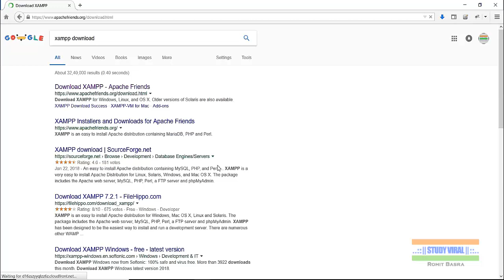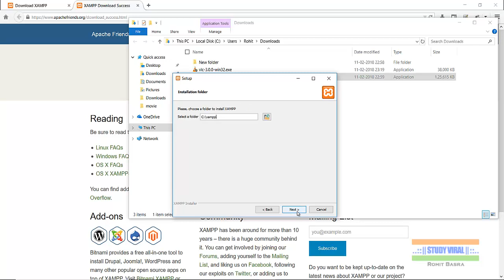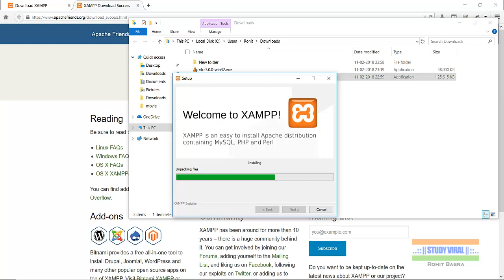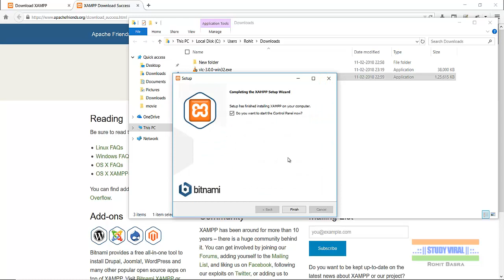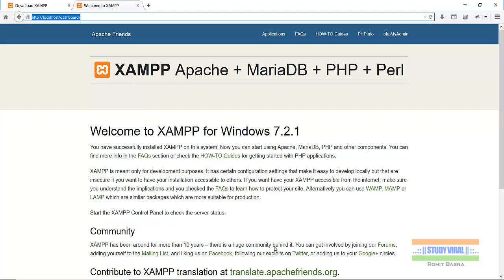Install XAMPP for Java Netbeans on Windows 10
In this video You will learn from where you can Download Xampp Setup and how to install Xampp setup on Windows 10 from scratch with simple and easy steps.